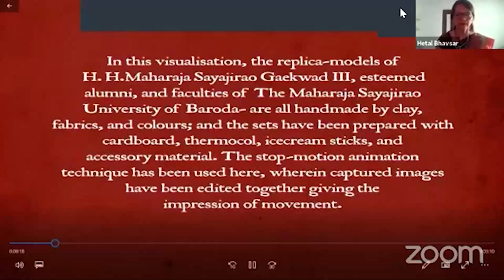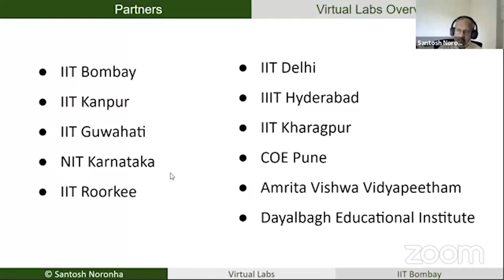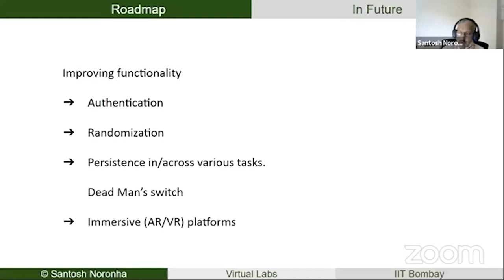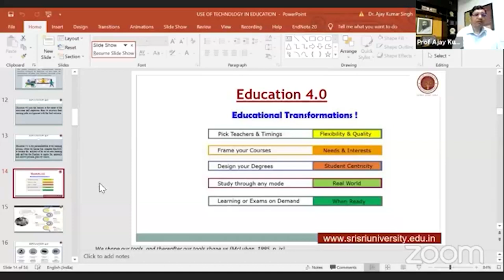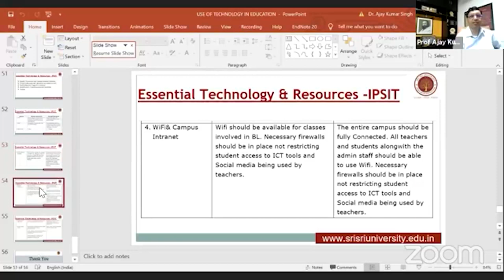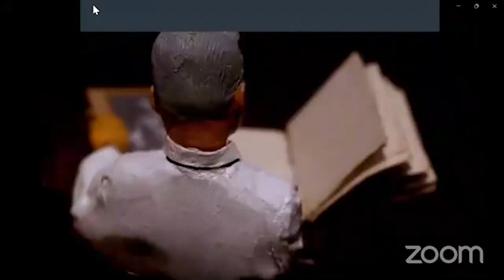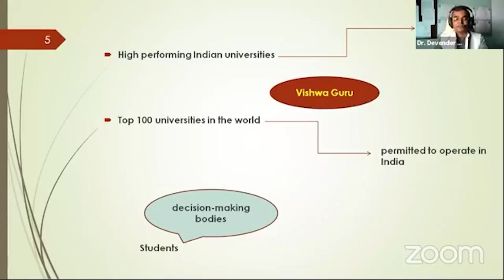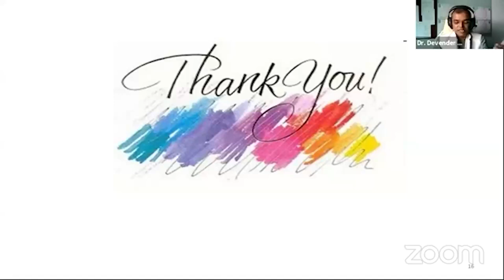Use of Technology in Education | NEP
The Maharaja Sayajirao University of Baroda is celebrating the one year of NEP 2020. Under this celebration several webinars are organized by different departments and cells of the University related to different aspects of the new National Education Policy 2020. As  a  part  of  this  initiative,  the  Computer  Centre  of  the  University,  in  association  with  Internal  Quality Assurance Cell (IQAC), organized a Webinar on “Use of Technology in Education” on 10th August 2021. Two eminent speakers were invited to deliver the expert  talk  related  to  the  theme of the Webinar:Prof. A. K. Singh, Vice Chancellor, Sri Sri University, Odisha and  Dr.Santosh  Noronha, Coordinator  of Virtual   Labs   and   Healthcare   Consortium,IIT, Bombay. Dr.  Santosh  gave  brief  idea  of  Virtual  Labs,  An Initiative   of   Ministry   of   Education Under   the National  Mission  on  Education  through  ICT.  The Virtual  Labs provide  any-time,  any-place  remote-access    to    simulation-based    Labs    in    various disciplines of Science and Engineering for learning through  remote  experimentation  and allows to share costly equipment and resources, which are otherwise available to limited number of users. It is also supported by a complete Learning Management  System  (LMS)  where  the  students/ teachers  can  avail  the  various  tools  for  learning, including additional web-resources, video-lectures,    animated    demonstrations and self-evaluation. It is a paradigm shift in student-centric,  online  education  using  the  technology  in education.Prof. A. K. Singh highlighted the importance of using technology in education. He discussed the benefits of various educational technologies used at his University and also presented his vision on the usage of different  disruptive  technologies  that  may  be  seen  as  an opportunity and  can  be  converted  in  to  the benefits  of  the  Higher  Education  Institutes  (HEIs)  such  as  Learning  Management  System  and  Artificial Intelligence. The  Webinar  was  attended  by 190+ faculty  members  and scholars. It  was  also  live  streamed  on  Social Media.The Webinar was coordinated by  Dr. Heal  Desai,  Department  of  Computer  Science  and Engineering.The Webinar was briefed by Dr. Apurva Shah, Director, Computer Centre, and was blessed by the  presidential  remark fromDr.  Parimal  Vyas,  Hon.  Vice  Chancellor, MSU. It  was  concluded  by  the presentation of Vote of Thanks by Dr. B. S. Chakraborty, Director, IQAC, MSU.